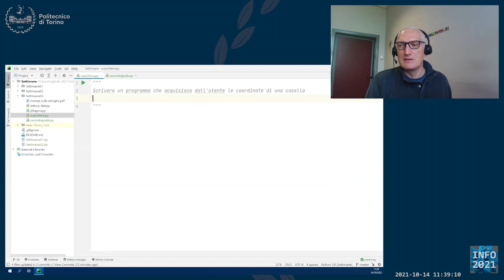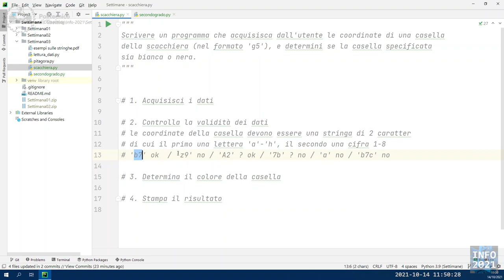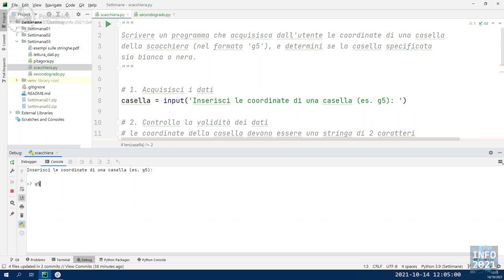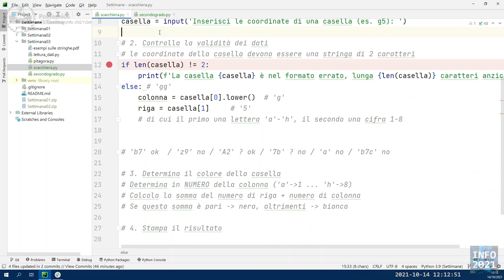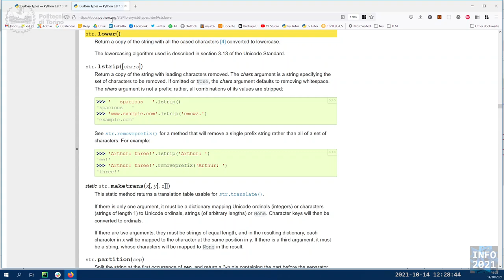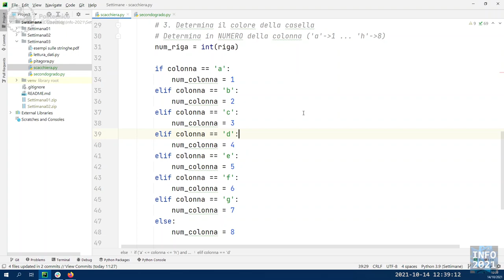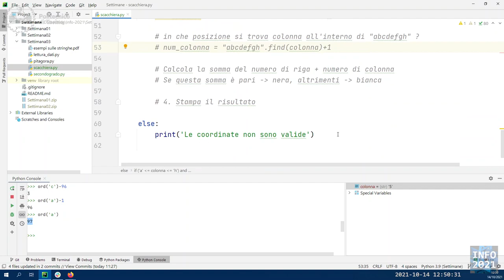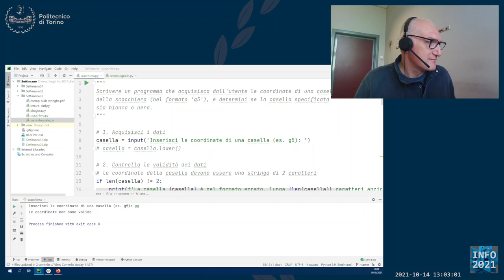Informatica2021-L10: Esercizio su input e decisioni (Scacchiera)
Lezione 10 (14/10/2021): Esercizio su input e decisioni (Scacchiera).